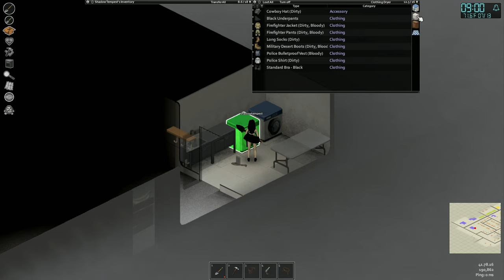This is how you died | Project Zomboid Build 41 - Part 2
Who will be the next to die from the virus?